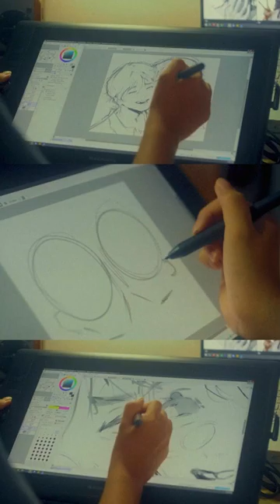Digital Art Diary pt.1 // Gaomon PD156 Pro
🦝✨Gaomon PD156 Pro
Details: 15.6-inch pen display,12.5mm in thickness,88% NTSCs, 8k pen pressure levels